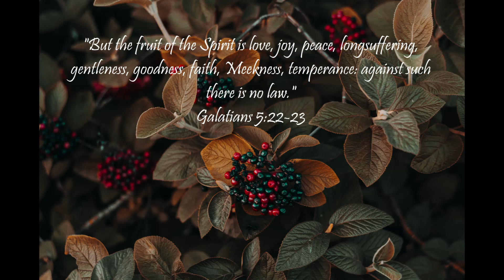"What Does The Bible Say?" Series - Topic: Fruit of The Spirit, Part 1: Galatians 5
"But the fruit of the Spirit is love, joy, peace, longsuffering, gentleness, goodness, faith, Meekness, temperance: against such there is no law."
Galatians 5:22-23

And in Psalm 34:18:

Galatians 5:
1 Stand fast therefore in the liberty wherewith Christ hath made us free, and be not entangled again with the yoke of bondage.

2 Behold, I Paul say unto you, that if ye be circumcised, Christ shall profit you nothing.

3 For I testify again to every man that is circumcised, that he is a debtor to do the whole law.

4 Christ is become of no effect unto you, whosoever of you are justified by the law; ye are fallen from grace.

5 For we through the Spirit wait for the hope of righteousness by faith.

6 For in Jesus Christ neither circumcision availeth any thing, nor uncircumcision; but faith which worketh by love.

7 Ye did run well; who did hinder you that ye should not obey the truth?

8 This persuasion cometh not of him that calleth you.

9 A little leaven leaveneth the whole lump.

10 I have confidence in you through the Lord, that ye will be none otherwise minded: but he that troubleth you shall bear his judgment, whosoever he be.

11 And I, brethren, if I yet preach circumcision, why do I yet suffer persecution? then is the offence of the cross ceased.

12 I would they were even cut off which trouble you.

13 For, brethren, ye have been called unto liberty; only use not liberty for an occasion to the flesh, but by love serve one another.

14 For all the law is fulfilled in one word, even in this; Thou shalt love thy neighbour as thyself.

15 But if ye bite and devour one another, take heed that ye be not consumed one of another.

16 This I say then, Walk in the Spirit, and ye shall not fulfil the lust of the flesh.

17 For the flesh lusteth against the Spirit, and the Spirit against the flesh: and these are contrary the one to the other: so that ye cannot do the things that ye would.

18 But if ye be led of the Spirit, ye are not under the law.

19 Now the works of the flesh are manifest, which are these; Adultery, fornication, uncleanness, lasciviousness,

20 Idolatry, witchcraft, hatred, variance, emulations, wrath, strife, seditions, heresies,

21 Envyings, murders, drunkenness, revellings, and such like: of the which I tell you before, as I have also told you in time past, that they which do such things shall not inherit the kingdom of God.

22 But the fruit of the Spirit is love, joy, peace, longsuffering, gentleness, goodness, faith,

23 Meekness, temperance: against such there is no law.

24 And they that are Christ's have crucified the flesh with the affections and lusts.

25 If we live in the Spirit, let us also walk in the Spirit.

26 Let us not be desirous of vain glory, provoking one another, envying one another.

Isaiah 55:11: